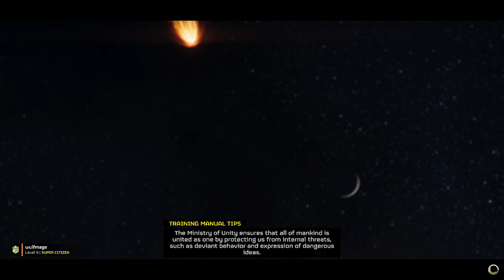HellDivers but with more peanut butter